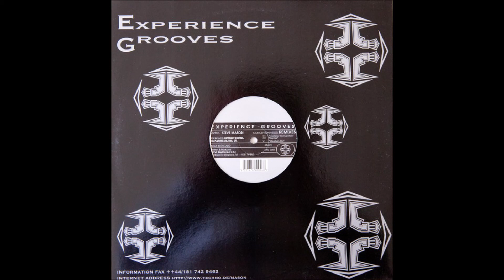Steve Mason - Double Wobble Trouble [EXG006]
EXPERIENCE GROOVES